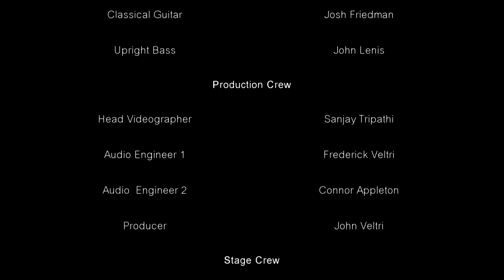Allysa Almario performs "The Shadow of Your Smile"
Allysa Almario performs "The Shadow of Your Smile" on piano featuring Josh Friedman on classical guitar, John Lenis on upright bass, Philip Varricchio on flute and tenor sax and John Veltri on drums. Music lessons and recording services provided by Veltri Studios, LLC located in Jersey City, NJ. Recorded and videotaped live at Forte Piano in Paramus, NJ.